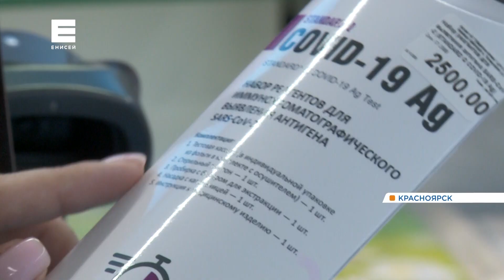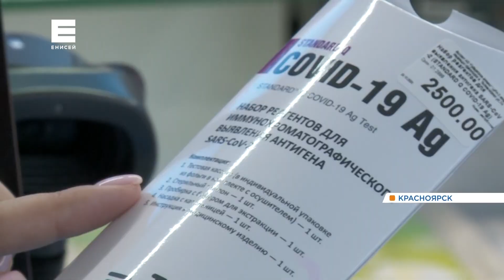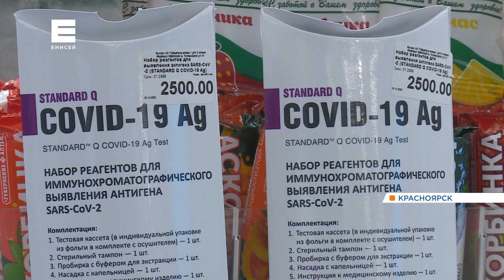В красноярских аптеках в продаже появились экспресс-тесты на COVID-19